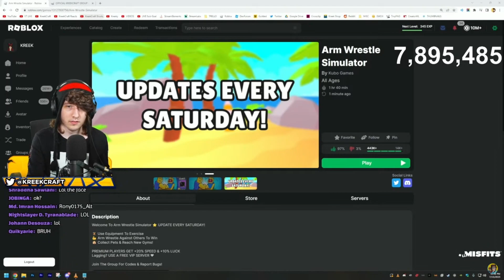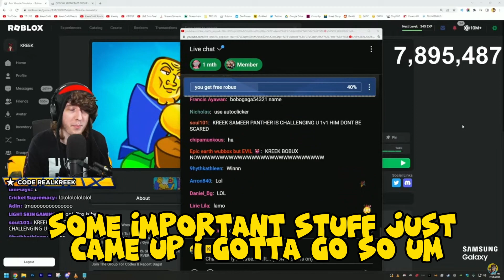Kreekcraft VS Nightfox Clip Arm Wrestling Simulator